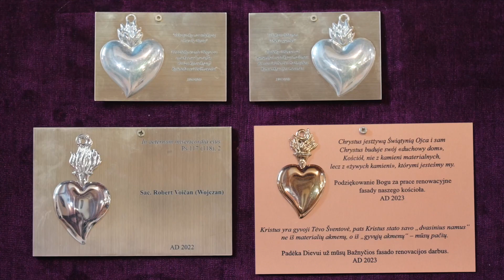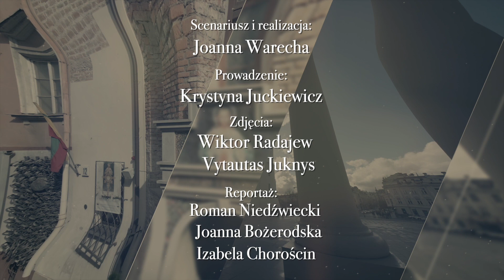EWANGELIARZ LITEWSKI | Wota dziękczynne #58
W najbliższym ,,Ewangeliarzu Litewskim" porozmawiamy o wotach
dziękczynnych. Czy są  niemymi dowodami na działanie Boga?